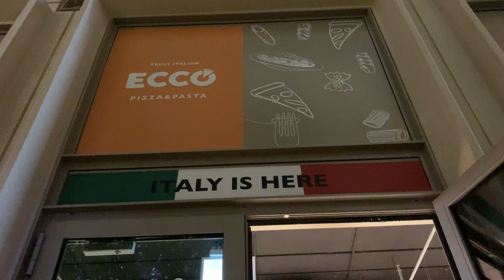Italian restaurant at Expo 2020